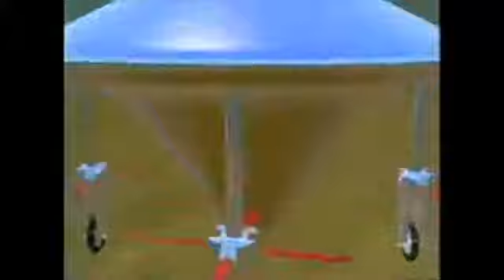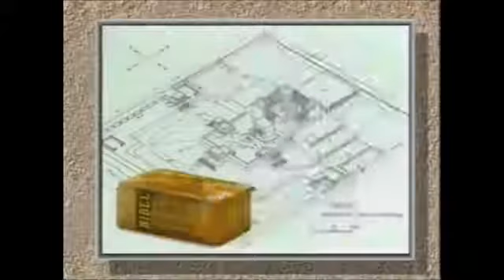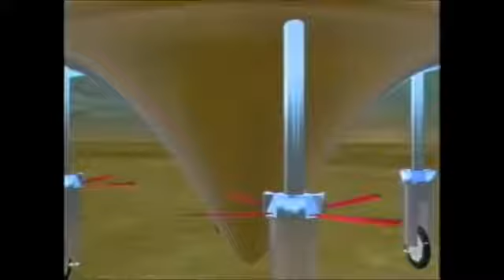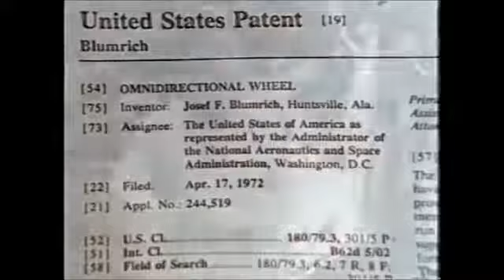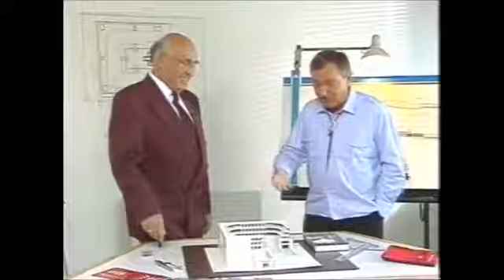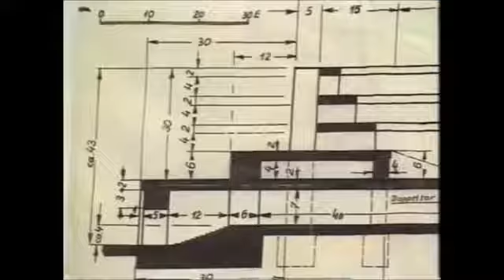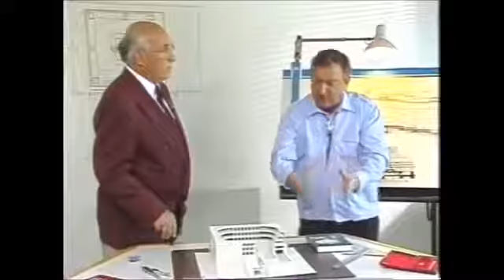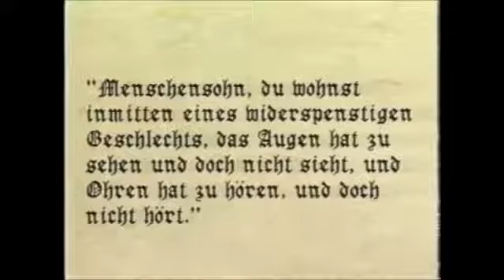Правда о господеЯхве. Всё есть наука и технологии.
Человека опустили на уровень животного "обезьяна" через религию.